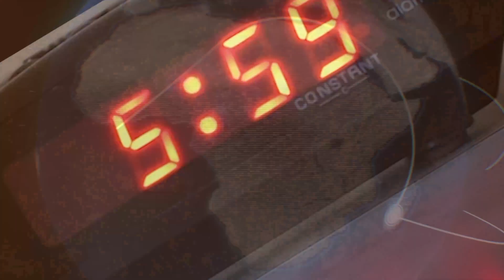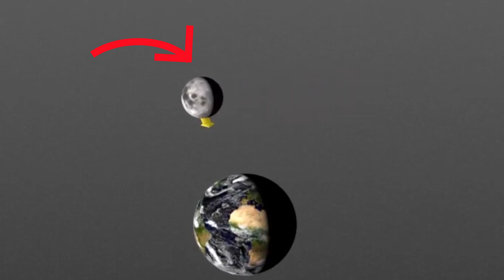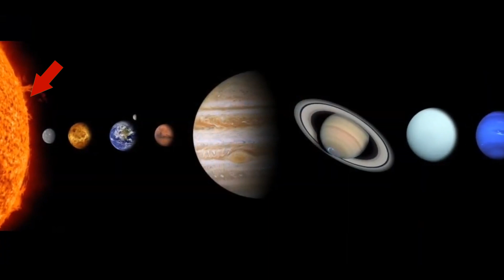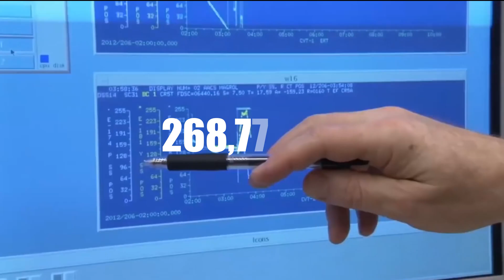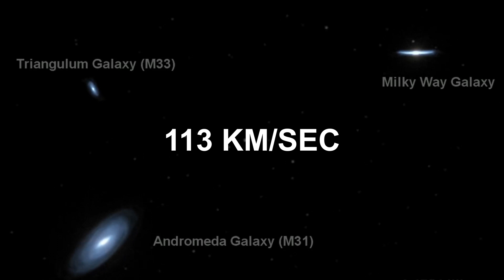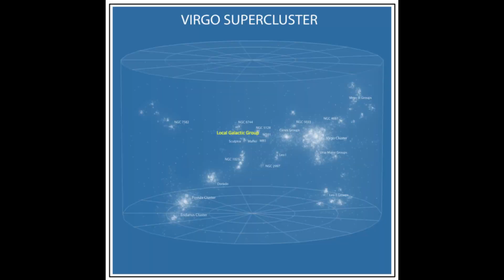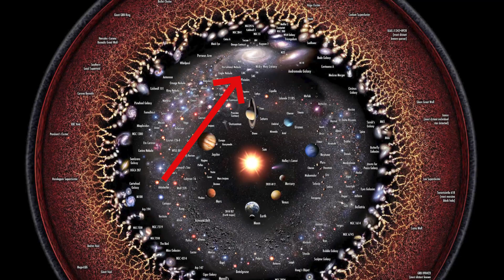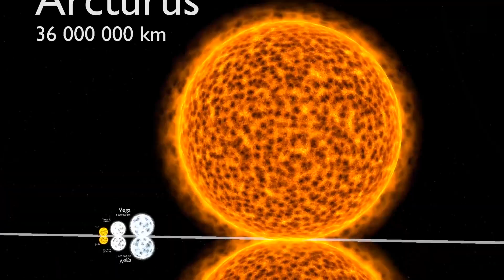How The Universe Is Way Larger Than You Think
Does our universe have any endpoint or is it infinitely large? How large are you as a human being compared to the entire universe? And with the size of the universe, is extraterrestrial life a possibility? The universe is way larger than you think and in this video we'll dive into the details of how big the universe really is. We'll take you from our own planet Earth, to the Solar System, through the Milky Way, to the Local Group, the Virgo Supercluster, the Laniakea Supercluster, all the way to the edge of the Observable Universe. And does our journey end there? Spoiler: no, it does not. Check out this video to learn how the universe is way bigger than you think and how unbelievably small you are as a human being.

Credits: NASA, ESA, Advexon Science Network, Voyager

Corrections:
- In the video we mention that Voyager 1 was launched in 1998, this should have been 1977, as we also indicate in our video about the discoveries that Voyager 1 made
- In the video we mention that Sirius is 8.6 light years away. This is correct, but we miscalculated the number of kilometers! Actually one light year is 9.4 trillion km or 5.9 trillion miles (both rounded). Sirius thus is 81.4 trillion km or 50.6 miles from Earth.